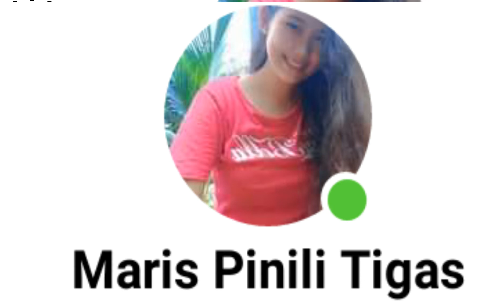Ayaw jud mog. to O anang mga Promise mga langga..😂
Aye vlogger